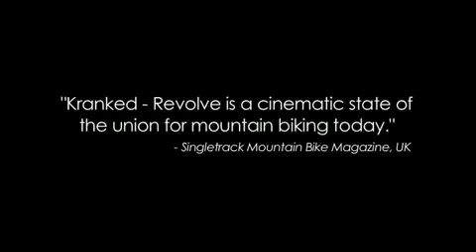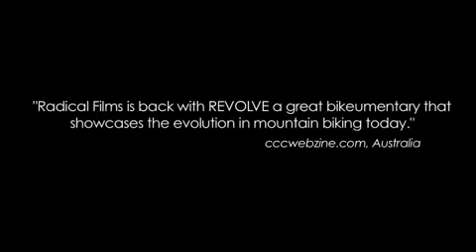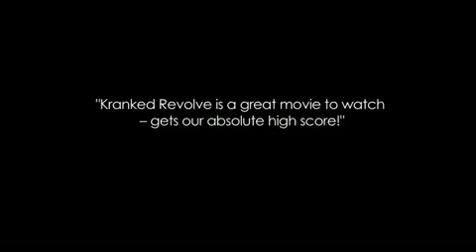Kranked 8 REVOLVE Official Trailer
A high definition tribute to the coolest human-powered adrenaline tool ever invented and a look at the riders who push these bikes to their limits.

Shot on location in France, Switzerland, Germany, South Africa, Italy, Canada and the USA.

Featuring Jamie Goldman, Lance McDermott, Sam Pilgram, Steve Romaniuk, James Doerfling, Rene Wildhaber, Garett Buehler, Mike Kinrade, Bobby McMullen, Sam Hill, Brendan Fairclough, Curtis Robinson, Dylan Dunkerton and the coastal crew.